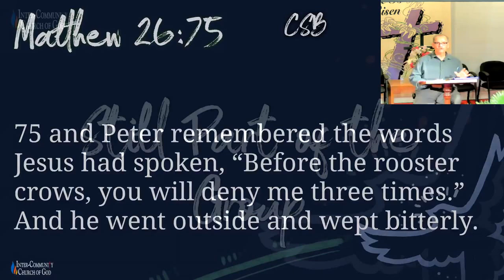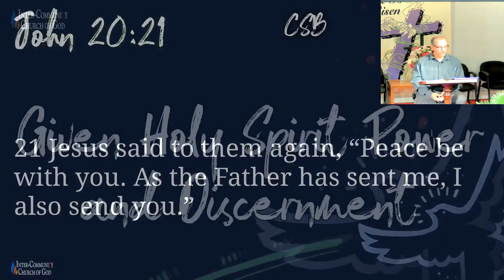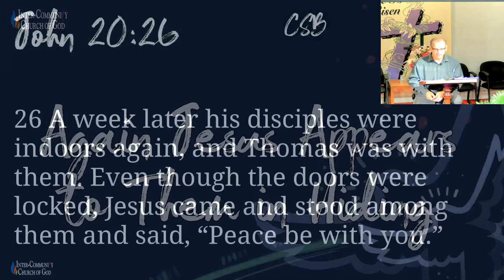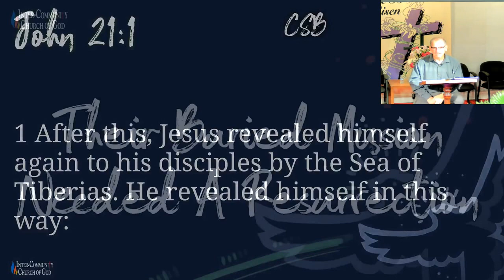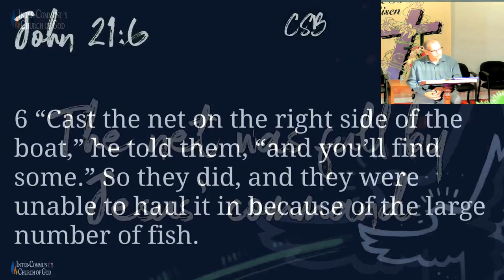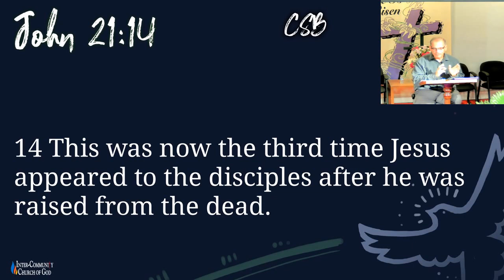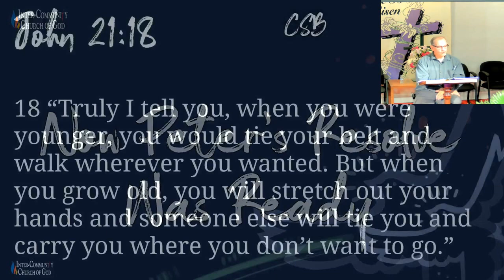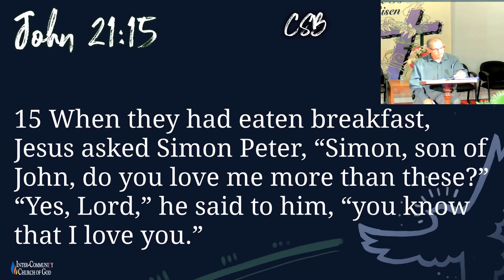Sermon 115: Peter’s Experience of Grace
Title: Peter’s Experience of Grace
Bible Verses: John 21:15–19, Matthew 26:74–75
Private Appearances of Jesus Sermon Series: Sermon 6
Inter-Community Church of God Sermon form May 29, 2022